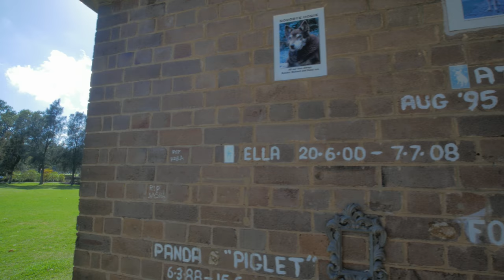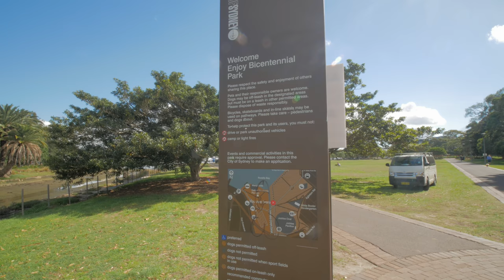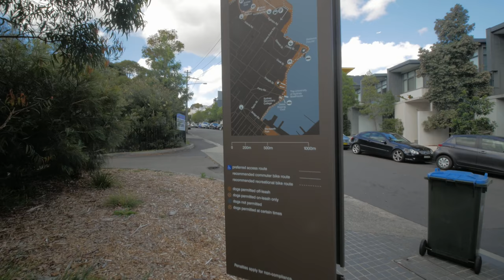Sydney Video Walk 4K - Glebe Foreshore Park Spring 2017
First month video walking in Sydney. Pardon for poor video shooting skills. Still learned to used the equipments. Any advice and suggestions for shooting tips and locations will be appreciated. Hope you enjoyed it.

EQUIPMENTS
Panasonic G85 (Bundle)
Laowa 7.5mm
Zhiyun Crane M
Rode Stereo Videomic
Rode VC1 Cable
Joby GripTight Pro
SmallRig Clamp Mount
Peak Design Leash
Neewer Rain Cover